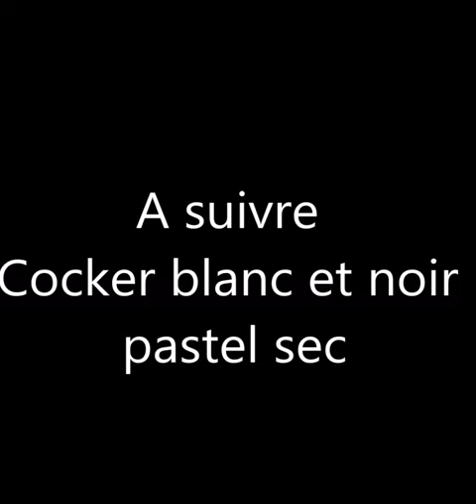Création du visage d'un mandrill pas à pas (diaporama)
Pastel sec  sur papier au format 21 x 29,7